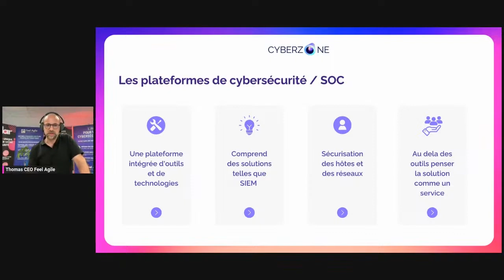Récap les plateformes de cybersécurité, SOC, SIEM (13/13)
Un SIEM (Security Information and Event Management) est une plateforme de cybersécurité essentielle pour les entreprises qui souhaitent surveiller, détecter et répondre aux menaces de sécurité.